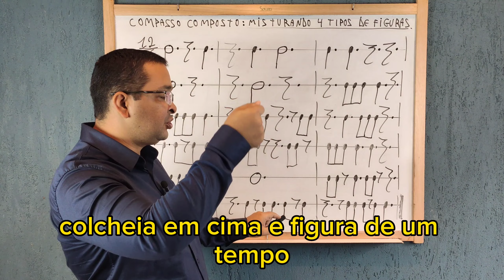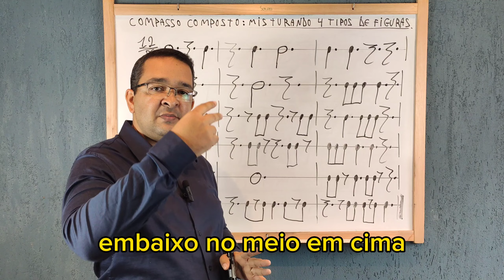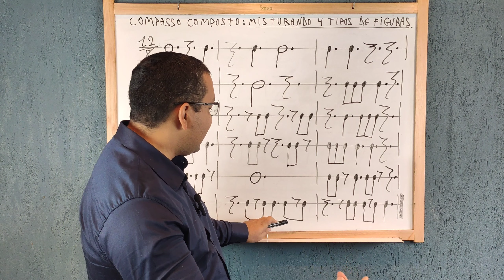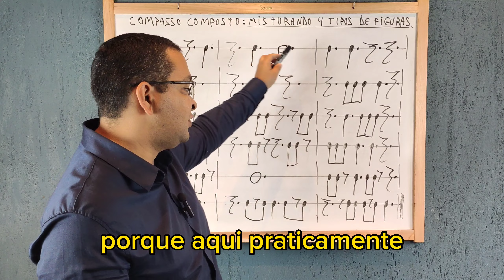Aula 34 | Misturando 4 tipos de Figuras no Compasso Composto | Leia Partitura de uma vez por todas